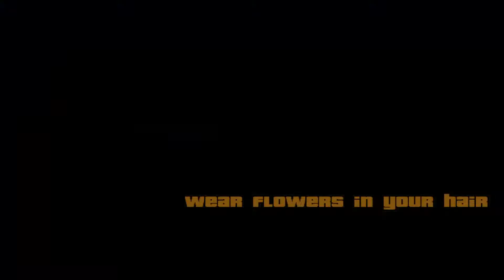Grand Theft Auto San Andreas - Playthrough - Part 14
Part 14 des Grand Theft Auto San Andreas Playthrough.